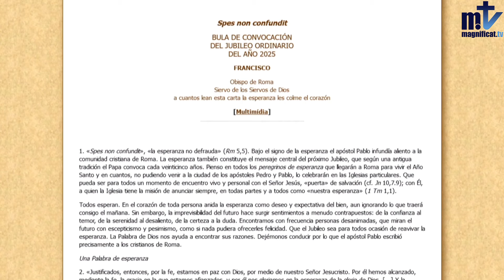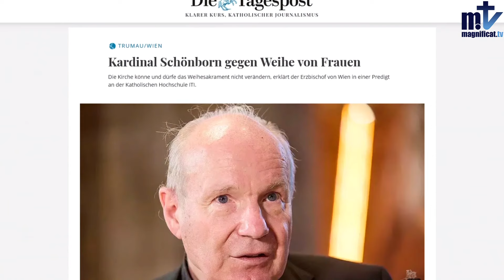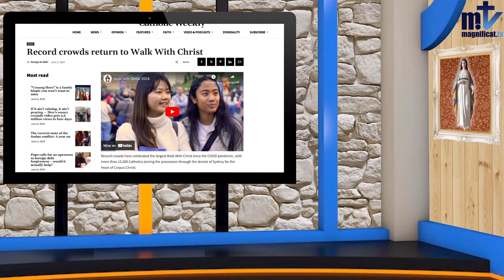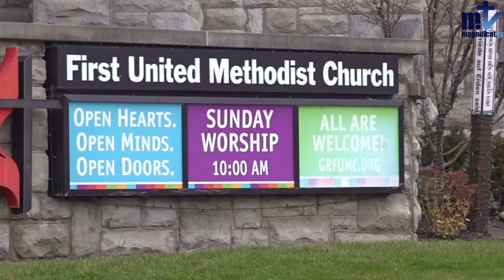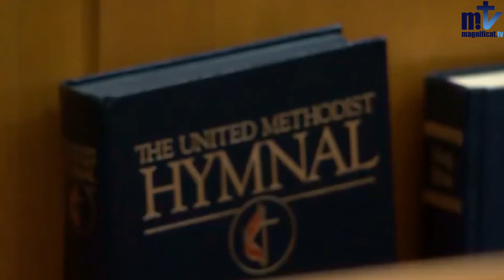Schönborn : non à l'ordination des femmes | Journal Hebdomadaire | 12-06-2024 | Magnificat